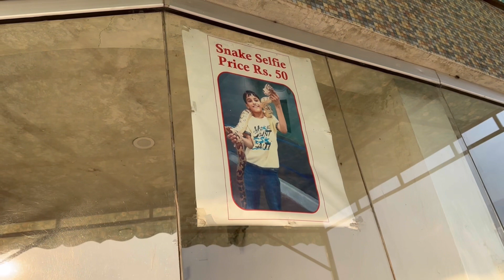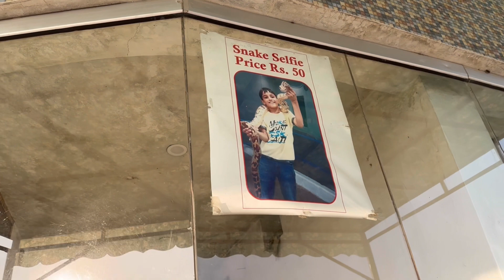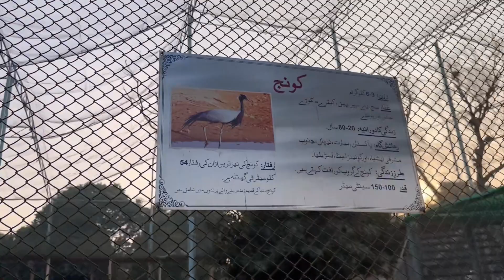Aaj Ham Aaye Hue Hain zoo main (آج ہم آئے ہیں چڑیا گھر میں)